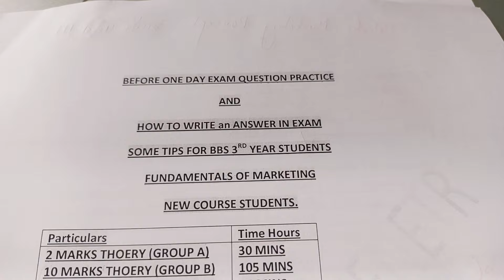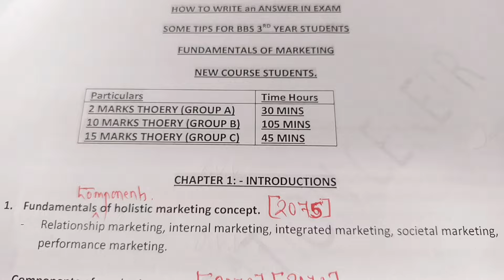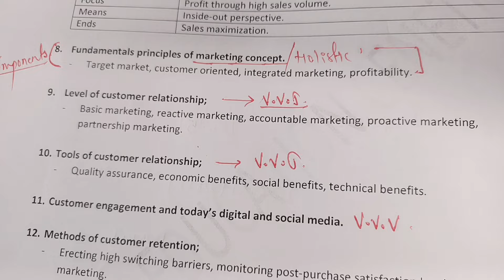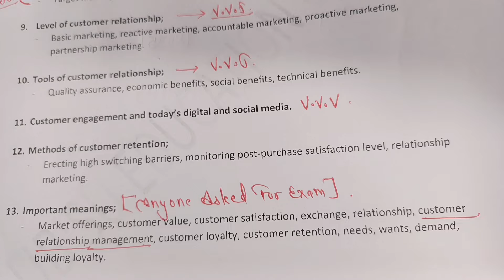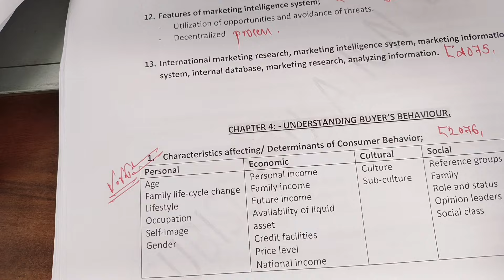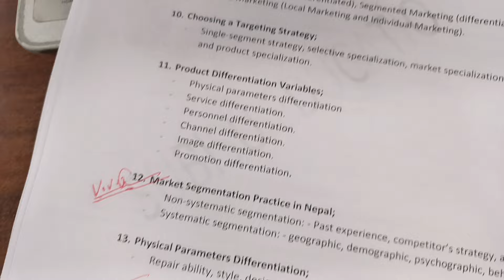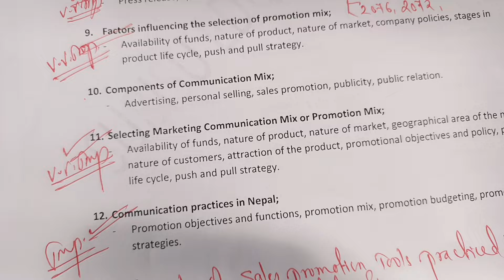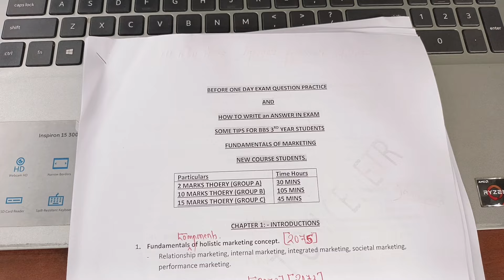BBS 3rd Year Fundamentals of Marketing :- Before One Day Exam Question With Solutions Last Exam Tips